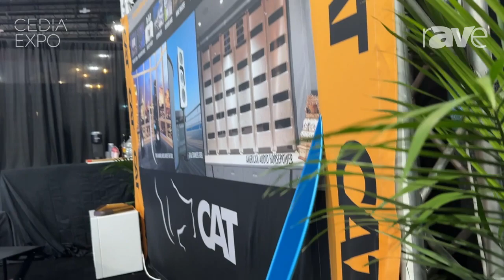CEDIA Expo 2024: California Audio Technology Features CAT Music Bullet All-Weather Loudspeakers